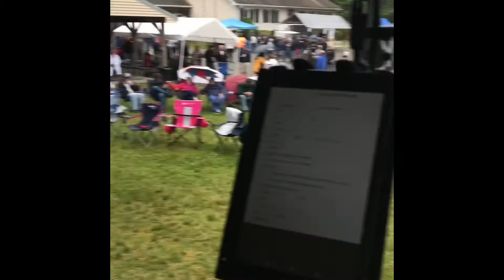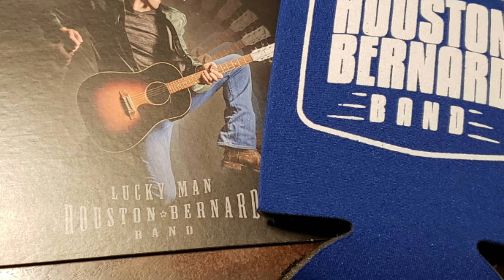Episode 07 Templeton country fest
I honestly didn’t know what to expect at this event. We booked this over nine months ago when Dena came to see us at a charity event on Worcester common. It was lightly sprinkling and they did not sell tickets online only hard tickets from specific locations. And the thing sold out! It was crazy and we had a hell of a time. Everybody was super sweet and very nice and enthusiastic. Big shout out to the bike club security team, Dena and Templeton Fish and game club and George and Bernice for opening their lake house for us to chill. Can’t wait to see you again!